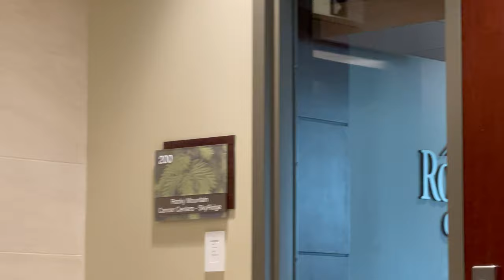VLOG TIME | LET ME CATCH YOU UP ON OUR LIVES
So many things have changed, and this video is to catch you all up! I miss vlogging so much, but my life has gotten so busy. I love having these vlogs to look back on too, so I wanted to do a catchup video. I hope to start doing some vlogs again soon. Harrison is growing and our family is going through lots of changes. I don't want to miss these years. Stick around and follow our journey!